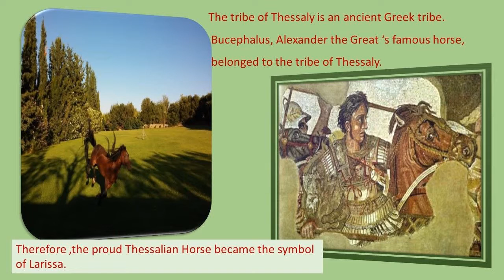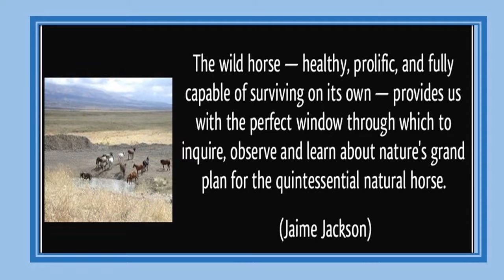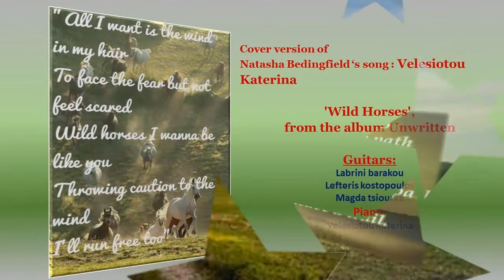WILD HORSES LARISA GREECE